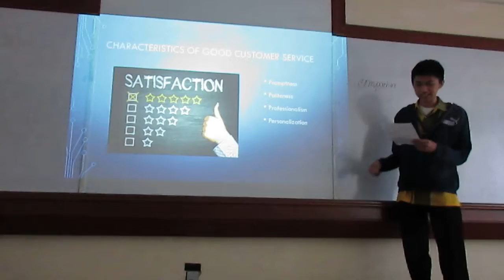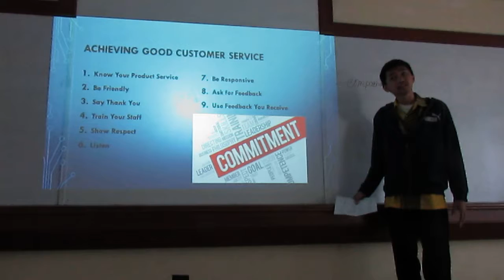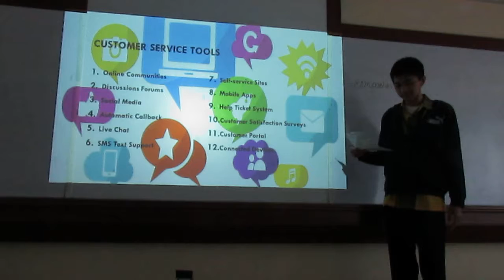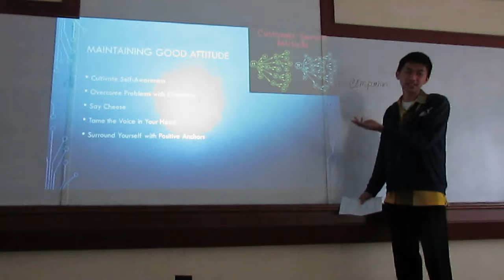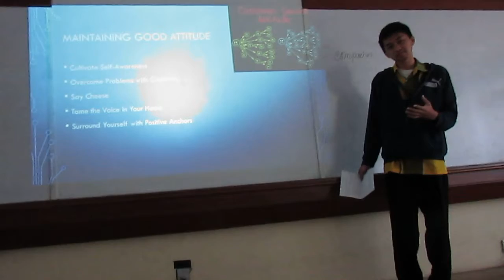(Trash) [English for Business Presentation] 3 Customer Service (Raw & Unedited)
Class: LA04
Chapter: Motivational Presentation
Topic: Three Customer Service
Members:
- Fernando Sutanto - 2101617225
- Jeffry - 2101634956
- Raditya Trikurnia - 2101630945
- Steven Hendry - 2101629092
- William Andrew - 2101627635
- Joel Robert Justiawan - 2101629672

Error Notice:
We are apologize for some error we have made, if there are any. Please understand. thank you.

P.S.: Joel was the only one that losing the part due to a certain difficulties and faulties.

This video is for my course in university. Options are set to default for now.